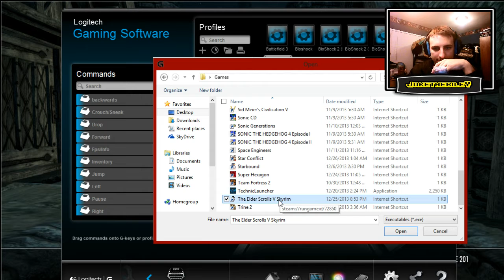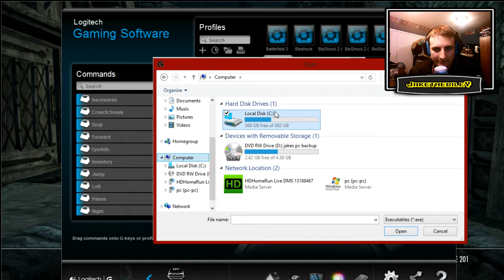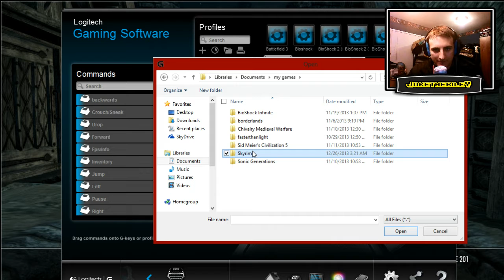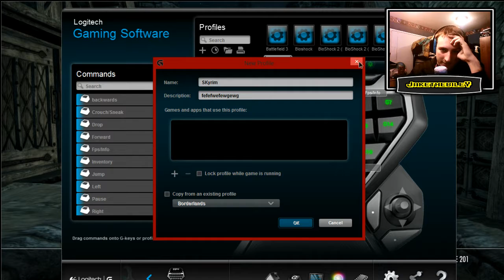Lets play Skyrim +All DLC Episode 17 - IM THANE! FOLLOW ME!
Welcome to Skyrim! In this lets play I will be playing through the entire game! and all the Dlc!
I am Dragonborn!

Stay up to date! With my Latest Videos! (There all free to sub!)